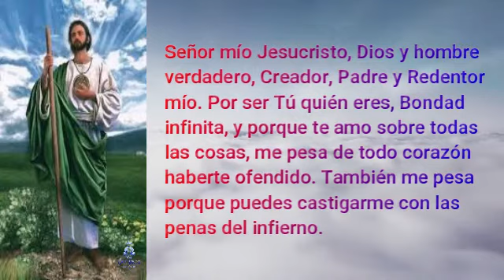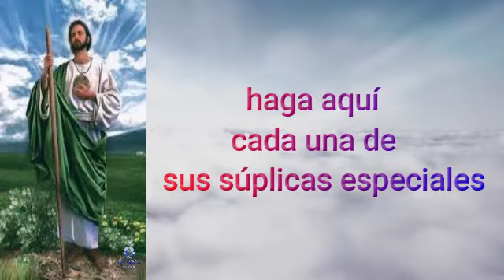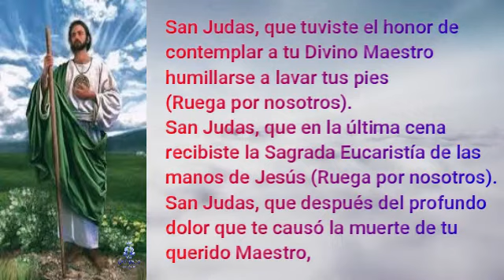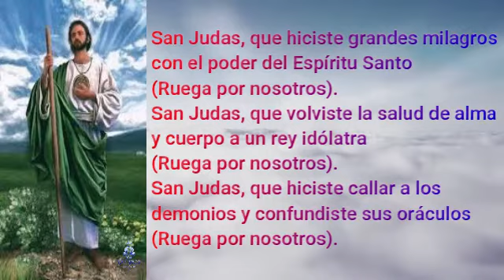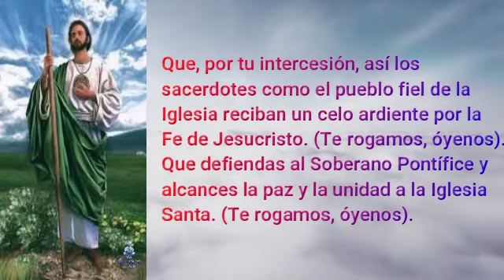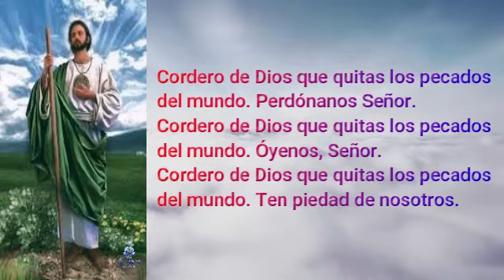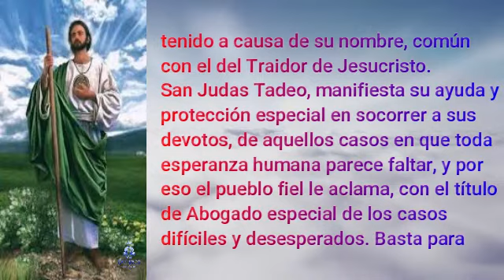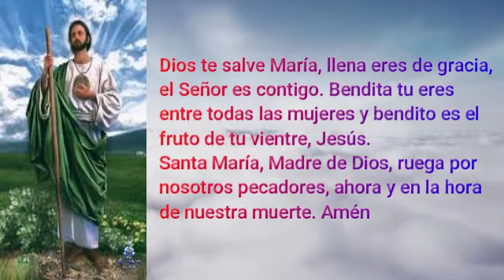Noveno Día de la Novena a San Judas Tadeo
Noveno y ultimo Día de la novena:
Poder de San Judas.

Dice San Marcos, que los apóstoles de Jesús fueron, y predicaron en todas partes, cooperando con el Señor, y confirmando su doctrina con los milagros que la acompañaban. Al predicar San Judas Tadeo el Evangelio por las apartadas regiones de Persia, que le habían tocado en suerte, convirtió innumerables gentes a la Fe, entre ellos a Agábaro, Rey de Edesa, curado por San Judas en el cuerpo y en el alma, confundiendo a sus enemigos, magos e impostores, quitando el veneno mortal a las serpientes, que ningún daño pudieron hacer a nuestro Santo, este milagroso poder de San Judas parece, que Nuestro Señor ha querido en estos tiempos hacerlo revivir, sin duda por el olvido en que los fieles le han tenido a causa de su nombre, común con el del Traidor de Jesucristo.
San Judas Tadeo, manifiesta su ayuda y protección especial en socorrer a sus devotos, de aquellos casos en que toda esperanza humana parece faltar, y por eso el pueblo fiel le aclama, con el título de Abogado especial de los casos difíciles y desesperados. Basta para convencerse de que nuestro Santo Apóstol alcance también a los que imploran su protección todo género de gracias, aún de aquellas que parecen cosas insignificantes, preguntarlo a quien le profese particular devoción, y basta para experimentarlo, acudir al mismo Santo Apóstol. Innumerables son los devotos que, reconocidos de sus favores, envían cartas de agradecimiento al Santuario Nacional de San Judas Tadeo, en donde se venera con singular devoción una estatua y reliquia del Santo Apóstol. Si, pues, queremos su protección, acudamos con fé y confianza a San Judas Tadeo, quien después de habernos ayudado en este mundo, nos ayudará a alcanzar la gloria eterna.
Gloria al Padre, Gloria al Hijo y Gloria al Espíritu Santo. Como era en un principio, ahora y siempre, por los siglos de los siglos.
Amén.

HAZ TU COMENTARIO, Y DIME QUE ORACION DESEAS ESCUCHAR.  ❤